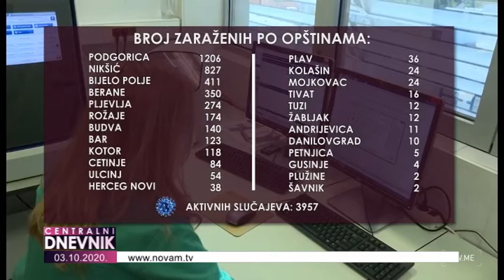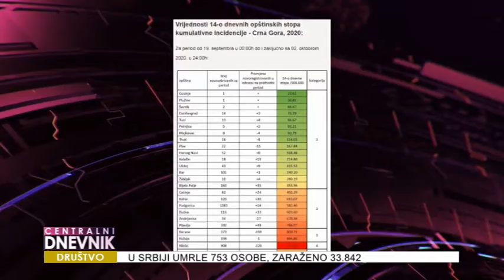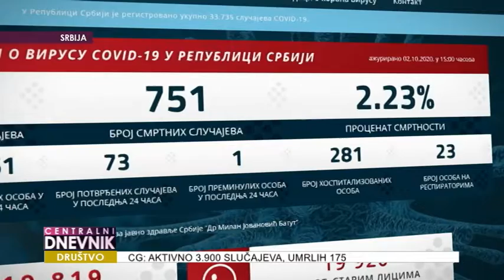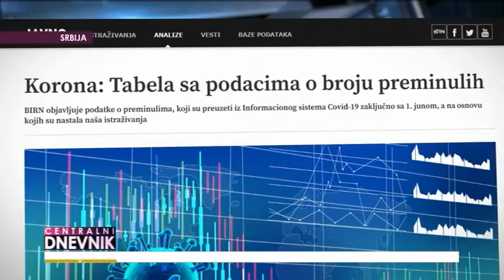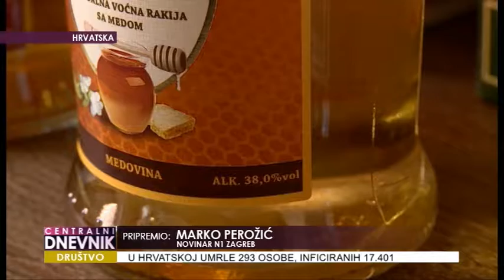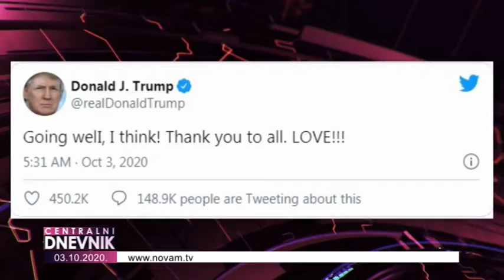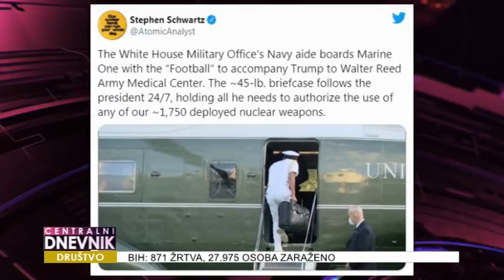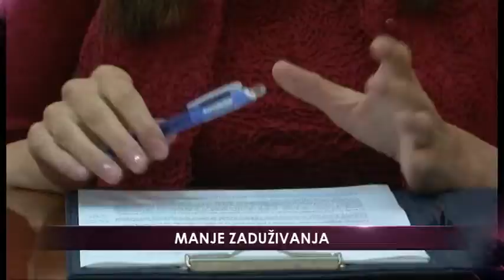Centralni dnevnik 03.10.2020.